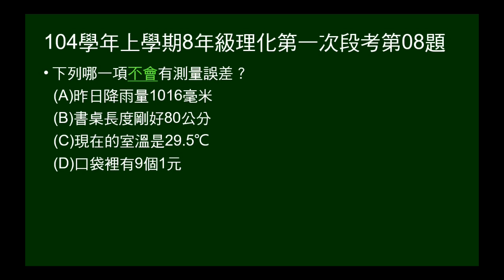104學年上8年級理化一段第08題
問哪一項不會有測量誤差。